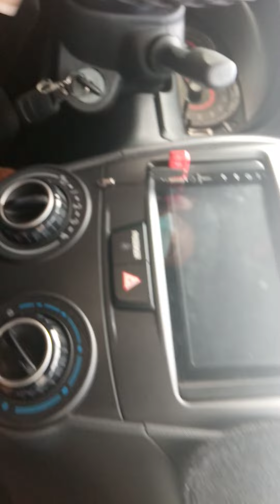maingat na panimula sa pagmamaneho ng manual na sasakyan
starting from zero knowledge about driving